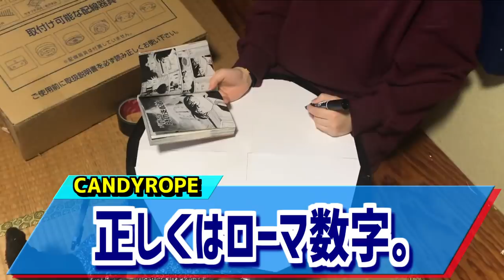【検証】コナンの大時計トリック再現してみた【時の番人の刃/アニメ632話.633話】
名探偵コナンの73巻のトリック実写化！大時計が18時になった瞬間にリングがはずれて、、、傘がしゅんしゅんしゅん。頼む！飛んでけ！！傘！！！！！！トリック検証24本目！

毎週土曜日20時に名探偵コナンのトリック検証動画をかかさず配信！このトリック俺が再現してみせる！
平山智規×マツダハヤト×五十嵐（早稲田大学一年生）さんでやってます。

★今回コナンをやってくれたポケットウィズさんのチャンネルはこちら！見たらソフトテニスやりたくなること間違いなし！！ソフトテニスだけじゃなく、どの動画もめちゃおもろ！！

★CANDYROPEおすすめ動画
名探偵コナンの１万円札に乗るトリックって本当にできる！？再現してやんよ！【三人の第一発見者/アニメ検証】
名探偵コナン！服部平次の考えた密室トリック実際はできる！？再現してやんよ！【外交官殺人事件/アニメ検証】
名探偵コナン！密室トリックって本当にできる！？再現してやんよ！【イラストレーター殺人事件/アニメ検証】
きゃりーぱみゅぱみゅ-原宿いやほい踊ってみた Kyary Pamyu Pamyu - HARAJUKU IYAHOI
名探偵コナン！ホースを回して掃除機にしたトリックって本当にできる！？再現してやんよ！！【死ぬほど美味いラーメン2/アニメ検証】
名探偵コナン！炭酸水使って鵺の仕業にしたトリックって本当にできる！？再現してやんよ！！【コナンと平次の鵺伝説/アニメ検証】
きゃりーぱみゅぱみゅ-原宿いやほい踊ってみた Kyary Pamyu Pamyu - HARAJUKU IYAHOI【練習用】
名探偵コナン！プチファルコン使った密室トリックって本当にできる！？再現してやんよ！【ブログ女優の密室事件/アニメ検証】
名探偵コナン！フィルムケースロケットトリックって本当にできる！？再現してやんよ！！【小五郎はBARにいる/アニメ検証】
名探偵コナン！トランク使ったアリバイトリックって本当にできる！？再現してやんよ！！【意外な結果の恋愛小説/アニメ検証】
ミニ四駆改造！マグナムトルネードやってみた！【神映像/DIY/爆走兄弟レッツ&ゴー‼︎】

★特に人気なシリーズをまとめました！
名探偵コナントリック検証
おさきまっくらドキュメンタリー番組「さくら」

第一弾「おやすみ！丸まげどん!!」はこちら！

≪CANDYROPEとは≫
一回戦を突破するも二回戦にて敗退。優勝すると望んだ去年は一回戦敗退。今年は優勝する。
おさきまっくら全開の中、只今綿飴屋開業にまっしぐら！！登録者100万人も今年中にいったるぜ！！！！！！！！！！！！！

‹その他のおすすめ動画・気になるリンク集›
公開がたのしみな映画！2018年4月13日劇場版『名探偵コナンゼロの執行人』の予告編はこちら！
映画『名探偵コナンゼロの執行人』の主題歌が福山雅治さんの新曲「零-ZERO-」に決定した記事はこちら
名探偵コナンが連載再開！新シリーズは安室透VS赤井秀一！うれしい記事はこちら
金曜ロードショーで名探偵コナンの映画が続々と！2月9日はベイカー街の亡霊！4月13日はから紅の恋歌（ラブレター）うれしい記事はこちら！
名探偵コナンの新EDテーマが大人気YouTuberみやかわくん「神風エクスプレス」に毎週楽しみな記事はこちら！
名探偵コナンが長期休載！黒幕が烏丸蓮耶と判明した記事はこちら！
名探偵コナン1000話達成！少年サンデー史上初！うれしい記事はこちら！
絶対着たい！帝丹高校ジャージ応募者全員サービスの記事はこちら！
名探偵コナンの脱出ゲーム！行くしかない！ロンドン警視庁からの脱出の記事はこちら！
公開中の映画！劇場版『名探偵コナン から紅の恋歌（ラブレター）』予告編はこちら！
ヒカキンさんの名探偵コナン動画「名探偵コナン再現してみた！」はこちら！
ヒカキンさんの名探偵コナン動画「【恐怖】黒ずくめの男が家にやってきた…」はこちら！
はじめしゃちょーさんの名探偵コナン動画「もし家の中に名探偵コナンの黒い犯人がいたら...」はこちら！
チャンネル人工知能さんの名探偵コナン動画「【物理エンジン】コナンの探偵道具を検証【キック力増強】」はこちら！
QuizKnockさんの名探偵コナン動画「【ダイイングメッセージ】東大生クイズ王なら名探偵コナンに勝てる？」はこちら！
かたまりクリエイトさんの名探偵コナン動画「【検証】名探偵コナンのトリックは本当にできるのか？！【Part1】」はこちら！